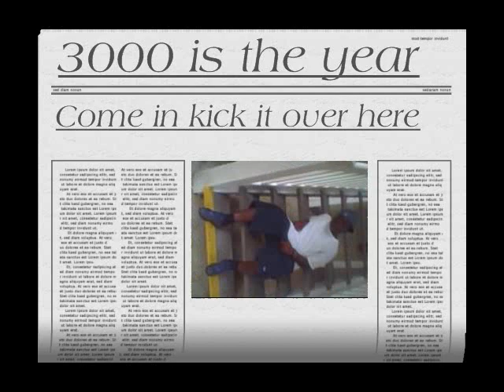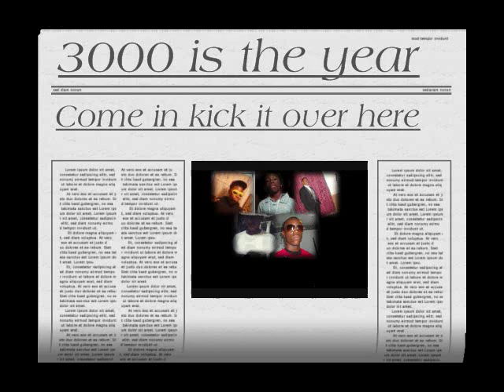New Beginning by Pj and Tray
My Hom Boi's you kno just doing a lil here lil there. But Leave comment of wat you think